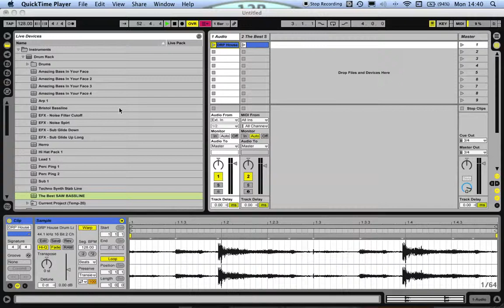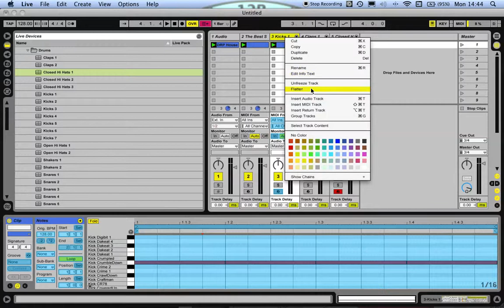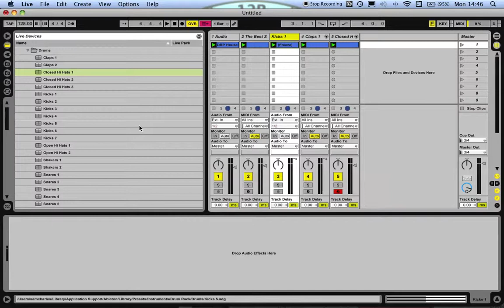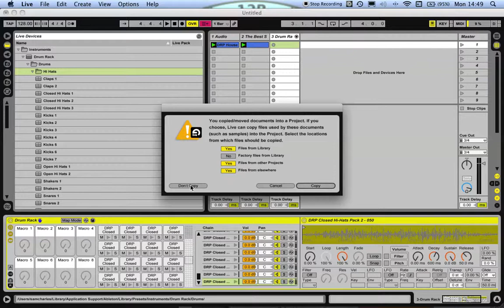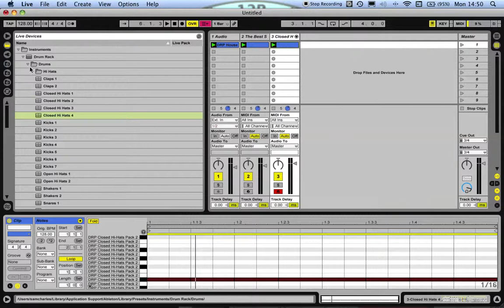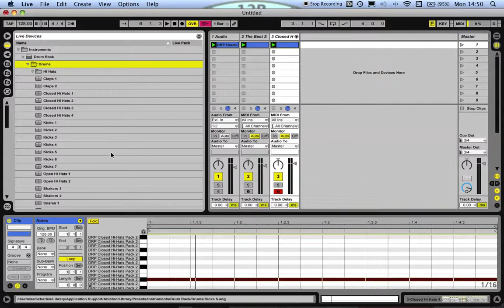Enhance your Workflow: Using Ableton Live Drum Racks